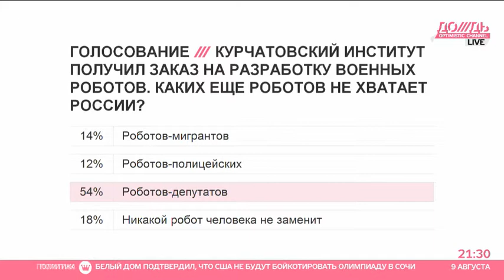Выступление на телеканале Дождь о перспективах военной робототехники